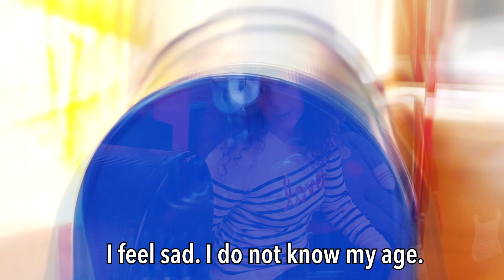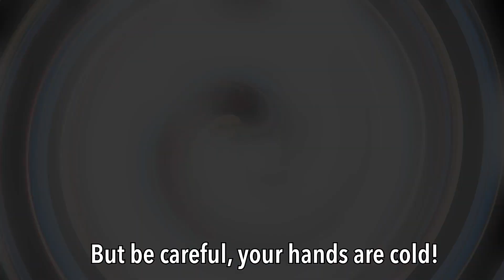4-Mashg'ulot - Necha yoshdasi?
Let’s Learn English with Anna! is a new course to teach American English to children between 8 and 12 through asking – and answering – questions and experiencing fun situations in English along with other languages.